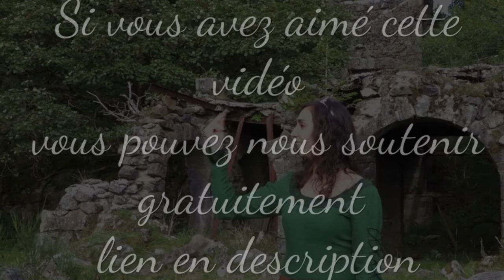CARS Parlons en ! La bouche pleine - Le Boudoir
Réseau sociaux :
Pour nous soutenir :
Nous contactez :
►Skype : LesSuccesseurs
Remerciement :
/!\ IMPORTANT /!\